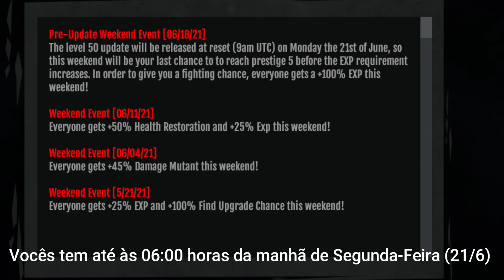ÚLTIMA CHANCE DE PEGAR NÍVEL MÁXIMO - DEAD FRONTIER 2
Meu PC
• Processador: i5 9400f
• Memória RAM: 16 GB de RAM.
• Placa de vídeo: RX 580 OC 8GB
• HD: 4 TB
• SSD: 256 GB